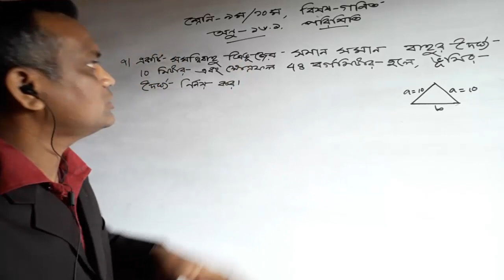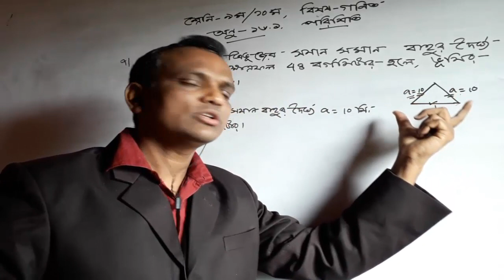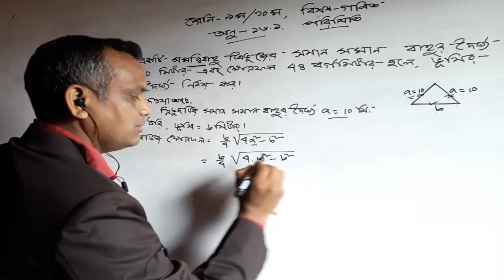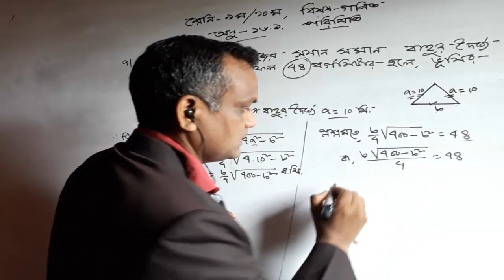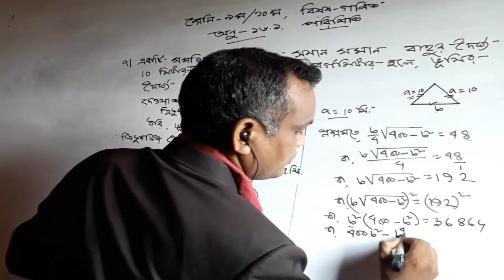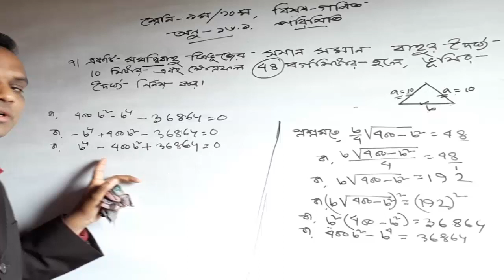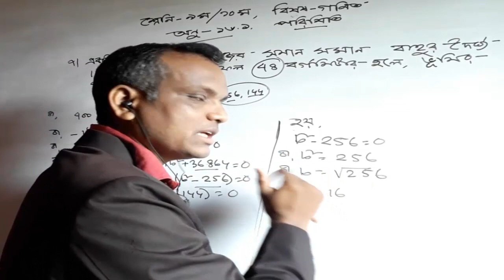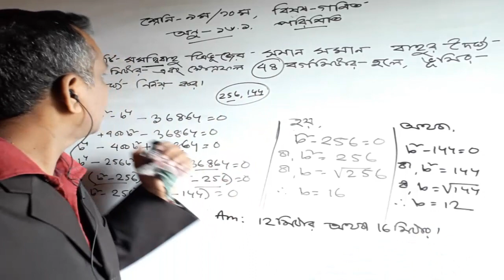ssc math chapter 16.1 part 6 || amar ghore amar school home work solution || class 9 - 10 math 16.1